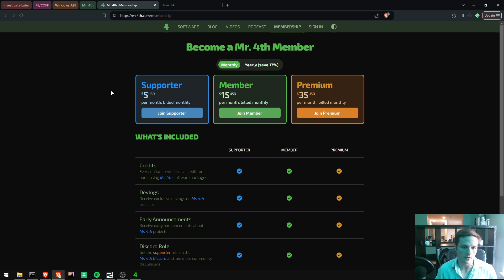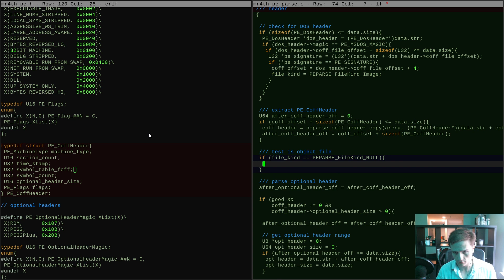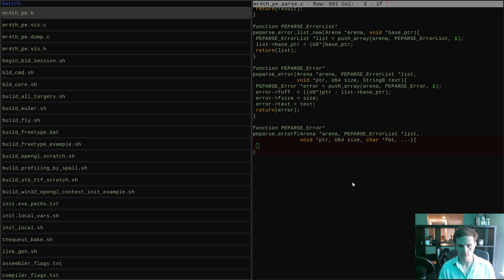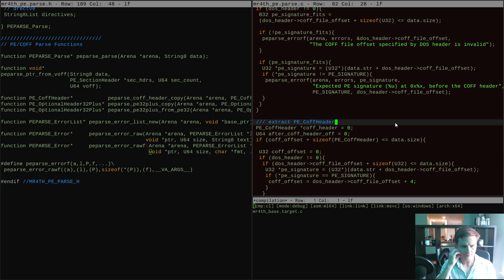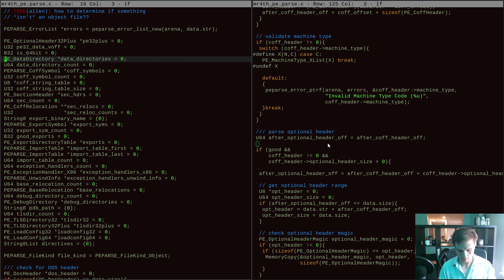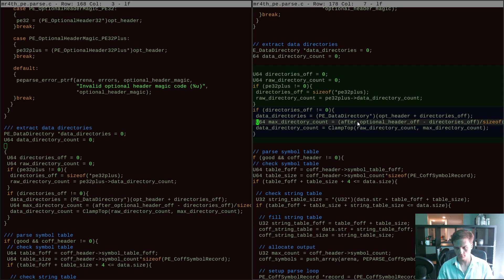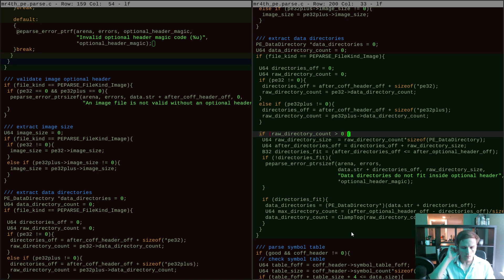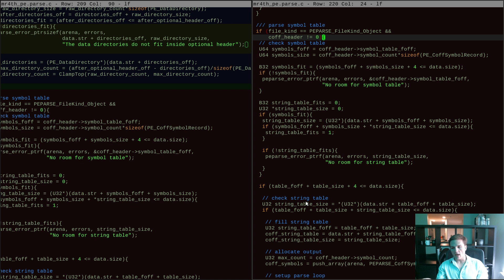(09.26.2024) Bin-Dash - HMN Wheel Reinvention Jam (Day 4; Part 1)